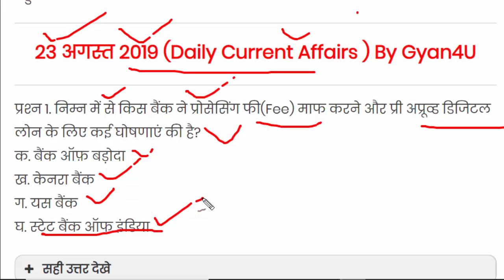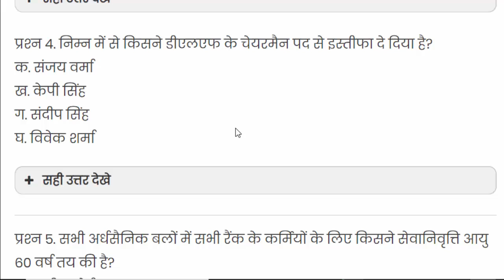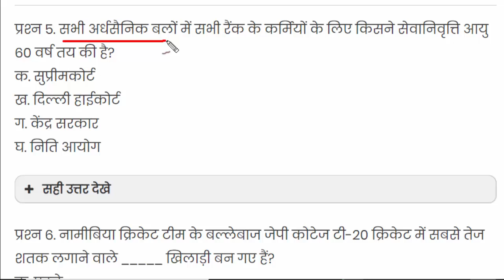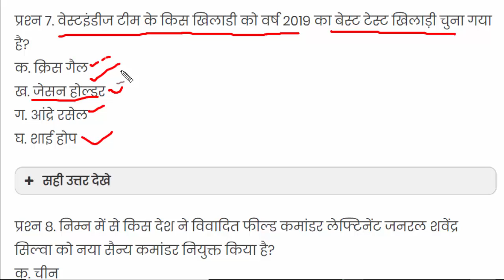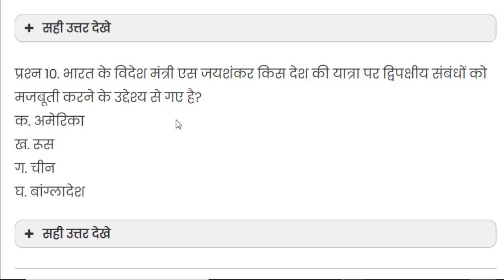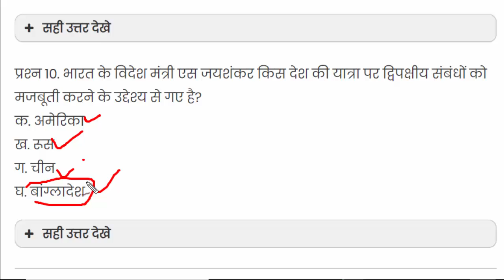Daily Current Affairs 23 august 2019 || Daily Current Affairs in Hindi || by Gyan4u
daily current affairs 23 august ,
23 august  daily current affairs,
daily current affairs by gyan4u,
23 august  2019 daily current affairs,
daily current affairs bank iq,
daily current affairs by shubham sir,
daily current affairs by veer,
daily current affairs cce,
study iq daily current affairs june,